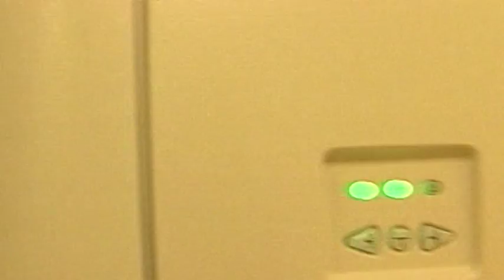L'allarme del Calcit: declassata la medicina nucleare di Arezzo